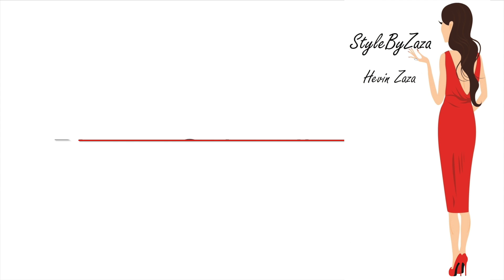Product Empties (#2)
Hi everyone!  I hope you enjoy my 2nd product empties video!   The products mentioned in this video are my all-time favorites!!  Have you ever tried any of these products?  Please let me know below.

Soooo close!  AND I'm so excited for my next giveaway, which will be a HUGE giveaway!  I look forward to shopping and selecting amazing prizes - - can’t wait to show you what you can win!

GOOD LUCK to all who enter and thanks so much for your support!

Much ❤
Hevin

❥︎ Winner will be announced on Snapchat and I will email the winner the day after the giveaway closes.
❥︎ 6 bonus entries are also available to increase your chances.
❥ Like/Comment if you’d like. ☺
❥ Winner will be selected at random through the website.
❥ FYI… If you unsubscribe/unfollow after you enter, the generator will NOT let you win, so make sure you don’t miss out by disqualifying yourself.

ONE WINNER WILL WIN THE FOLLOWING:
✦ EltaMD UV Shield Broad-Spectrum SPF 45 Sunscreen (3 oz.)
✦ Clinique Rinse-Off Foaming Cleanser (5 oz.)
✦ One 'n Only Argan Oil Treatment (3.4 oz.)

PRODUCTS MENTIONED:
▻ Clinique Dramatically Different Moisturizing Gel
▻ Clinique Rinse-Off Foaming Cleanser
▻ One ‘n Only Argan Oil Treatment
▻ Clinpro 5000 1.1% Sodium Fluoride Toothpaste
▻ Carmex Original Lip Balm
▻ EtlaMD UV Shield Broad-Spectrum SPF 45 Sunscreen
▻ Rohto Cool Lubricant Eye Drops
▻ Batiste Dry Shampoo (dark & deep brown)
▻ Hask Shine Spray-On Luminator
▻ Fekkai Brilliant Glossing Cream

WHAT I'M WEARING:
Top:   INC International Concepts

MY NAIL POLISH:
Red Carpet Manicure Gel Polish (Black Stretch Limo & Candid Moment)
I also used manicure guides to create smooth tips by Avery Reinforcement Labels.

FILM GEAR:
▻ Canon 70D Camera
▻ Tamron 24-70mm Lens for Canon
▻ Rode VideoMic Pro Microphone